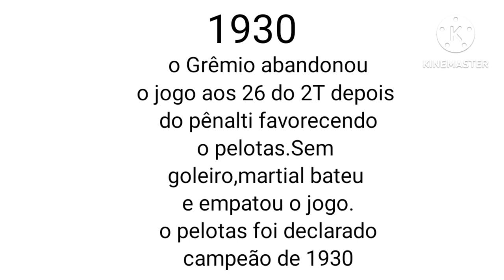trailer campeões do campeonato gaúcho